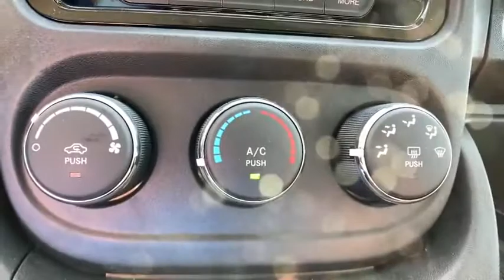Lets look at a New 2021 Cargo ProMaster Van Dodge Ram